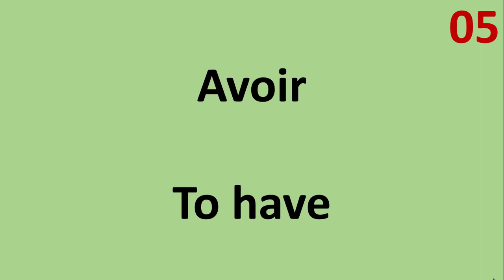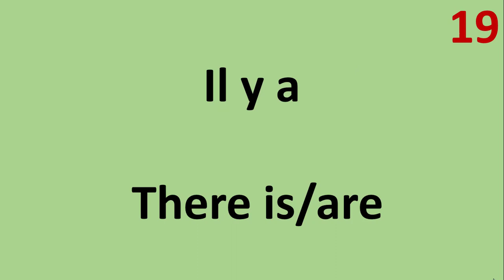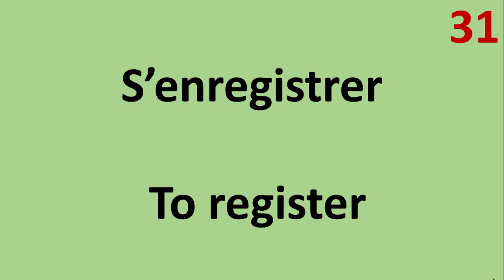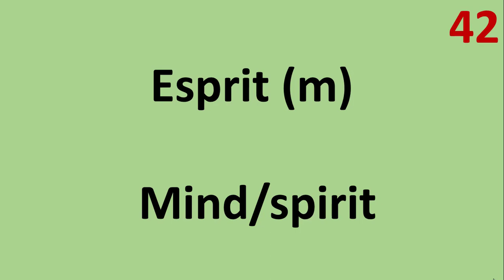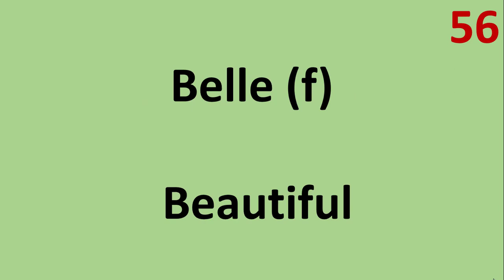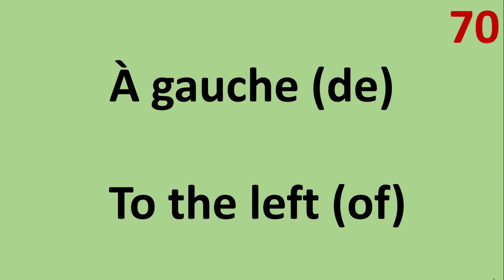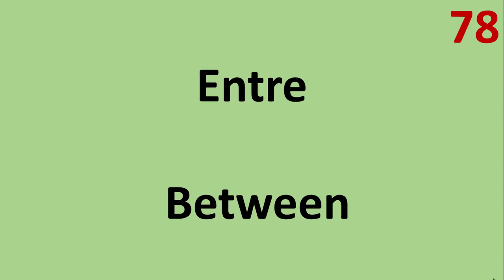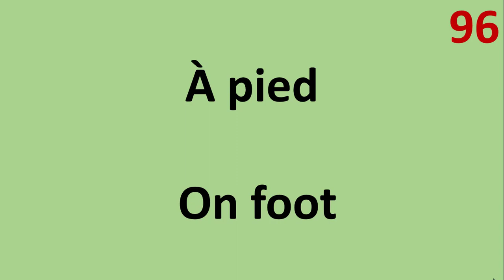Part - 02 (101-200) 100 French Vocabulary for Beginners || DELF A1 100 Vocabulary || French Vocab